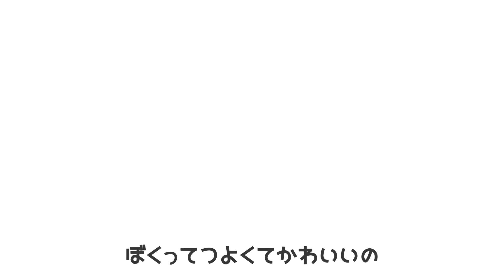甘えん坊と甘やかしの末路【モルモットと飼い主の日常】Pet...Pet me!